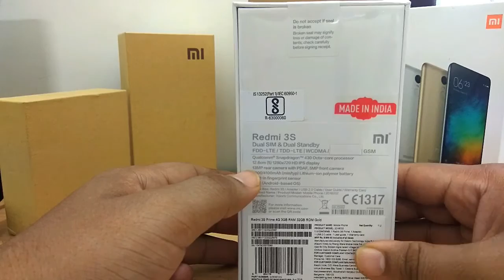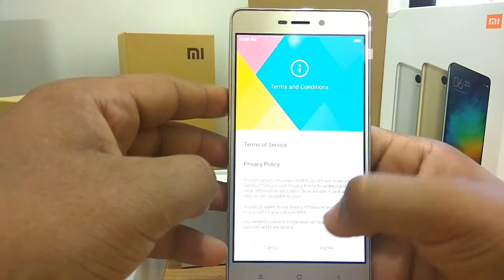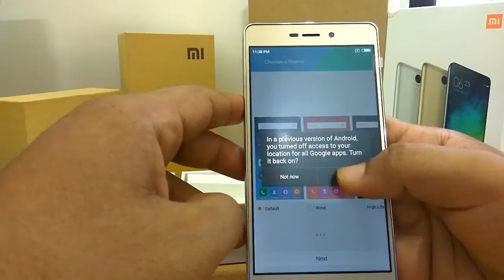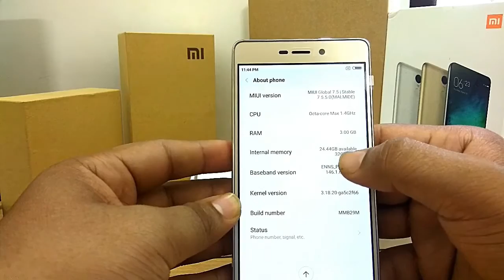UNBOXING OF REDME 3S HINDI LATEST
HLO DOSTO IS VIDEO M HUMNE XIAOMI K LATEST SMARTPHONE REDME 3S KI UNBOXING KI H.